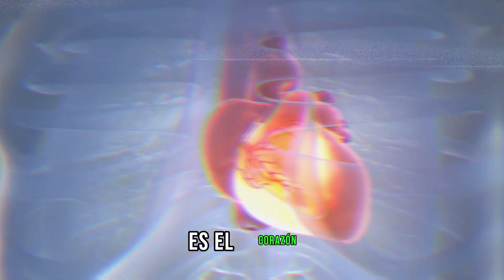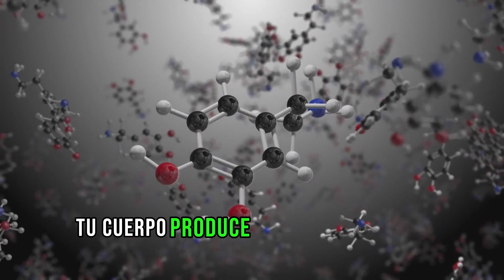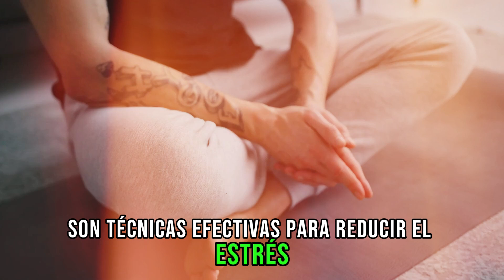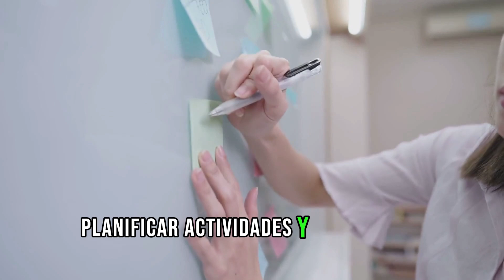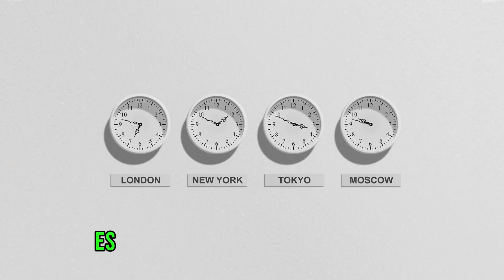El Impacto del Estrés en Tu Salud Y Como Vencerlo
¿Sabías que el estrés puede tener un impacto devastador en tu salud? En este video, revelamos cómo el estrés afecta tu cuerpo y mente, y te mostramos estrategias efectivas para vencerlo. Desde técnicas de relajación hasta cambios en el estilo de vida, te ofrecemos soluciones prácticas y respaldadas por la ciencia para reducir el estrés y mejorar tu bienestar. No permitas que el estrés controle tu vida. ¡Descubre cómo recuperarte y vivir una vida más plena y saludable hoy mismo!